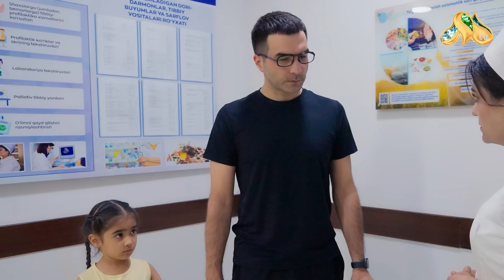Ikkinchi Ota 23-qism (2 Mavsum)